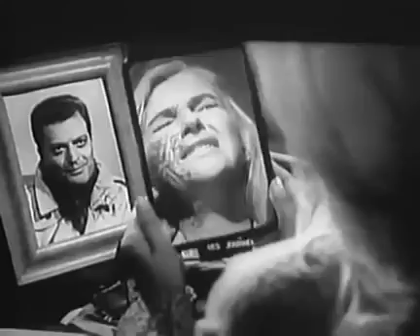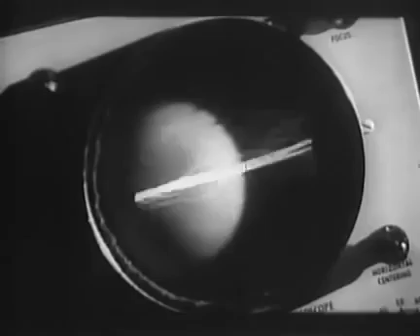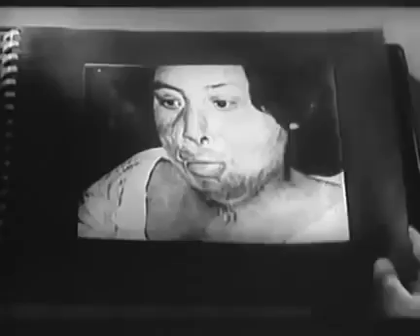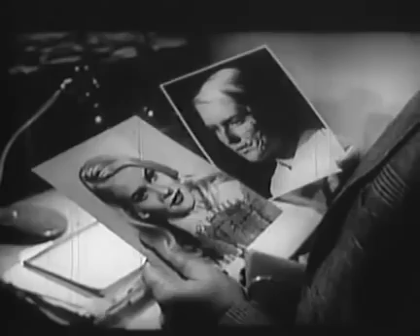Let's Watch a Movie! Episode XL: Atom Age Vampire 1960